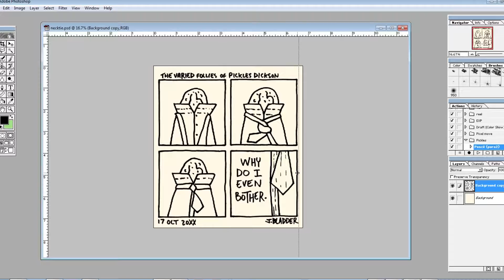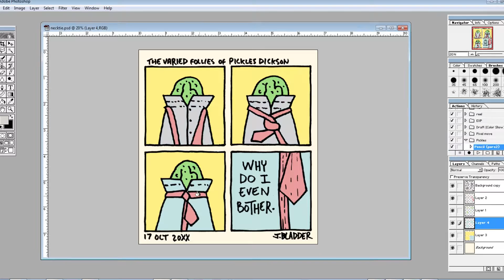Hi-Speed Pickling #7 ( 17 Oct 20XX )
Pickles Dickson gets drawn again! Are you excited yet?